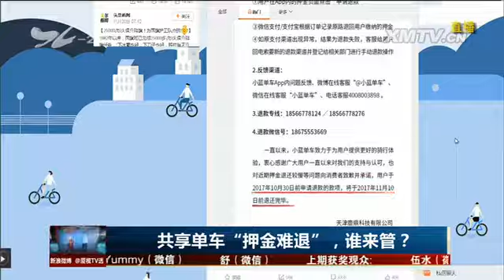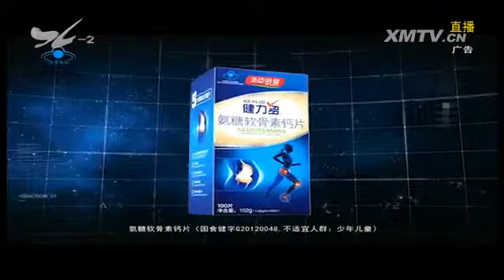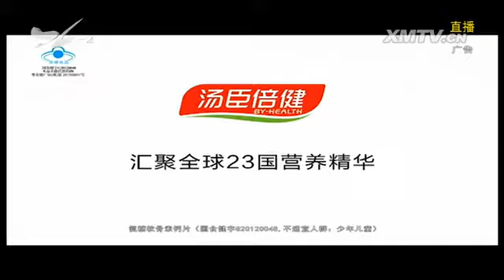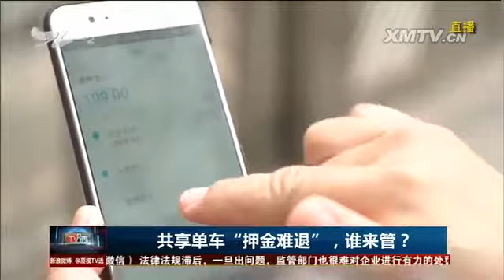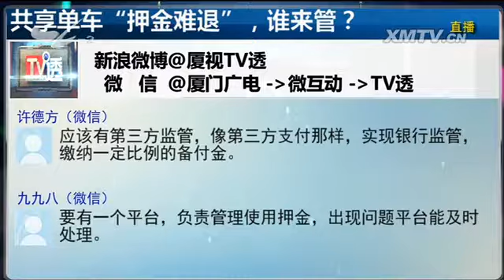共享单车“押金难退”，谁来管？ TV透 2017.11.20 - 厦门电视台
栏目名称：共享单车“押金难退”，谁来管？ TV透 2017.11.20 - 厦门电视台

　　这几天，因为小蓝单车倒闭事件，共享单车押金难退问题再一次成为公众关注的焦点话题。在共享单车激烈的竞争中，小蓝单车不是第一个倒闭的企业，也肯定不是最后一个
，共享单车市场洗牌才刚刚开始！从共享单车问世的第一天开始，关于押金去处成谜的担忧就没有停止过，如今随着接二连三的企业退出市场，这笔押金的追讨更是难上加难!怎
么办？